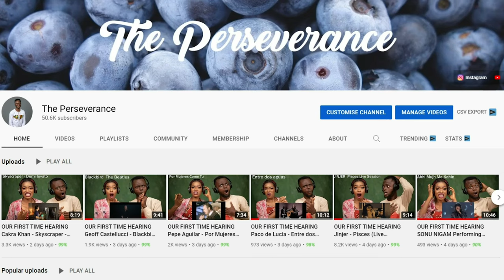Is Ramadan Really Important? Christian Reacts To RAMADAN (MONTH OF FASTING) by Sheikh Ahmed Deedat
1)This video has no negative impact on the original works (It would actually be positive for them)
2)This video is also for teaching purposes.
3)It is positively transformative in nature.
4)I only used bits and pieces of videos to get the point across where necessary.